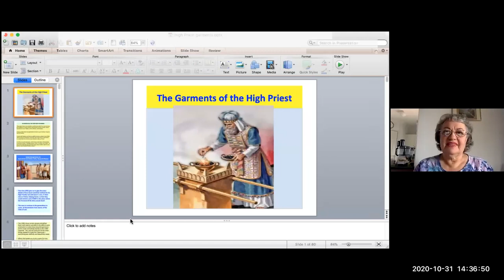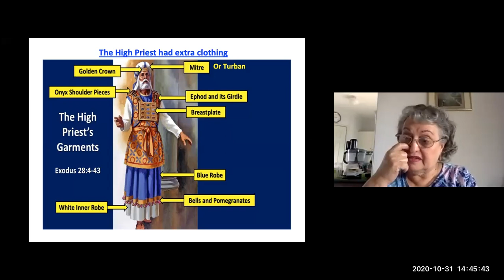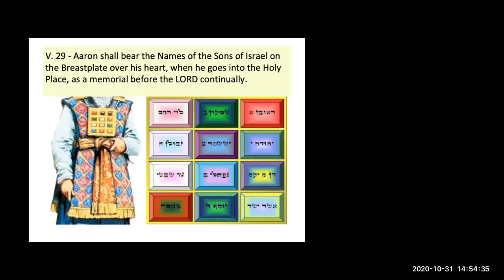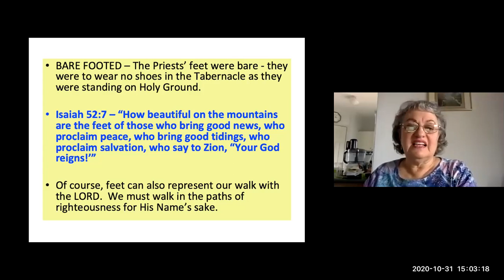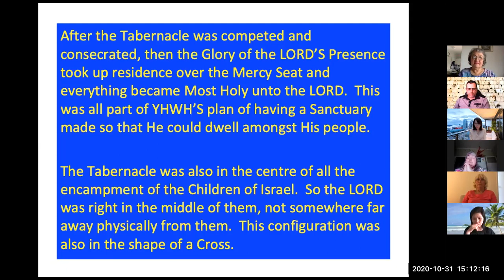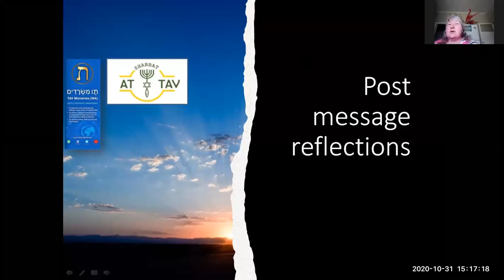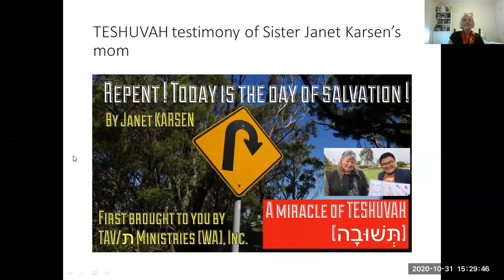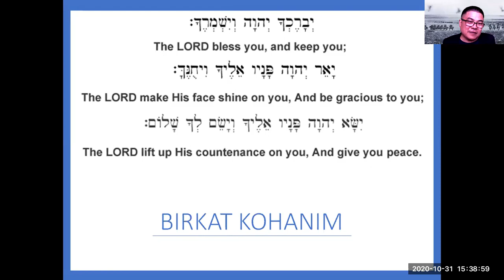Garments of the High Priest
The Loveliness of YESHUA: timeless object lessons through the Tabernacle of Moses

PART 5 - The Garment of The High Priest.

Sharing by Sister Miryam Nicholas.

Shabbat Shalom from Perth,

דוד,
ת .